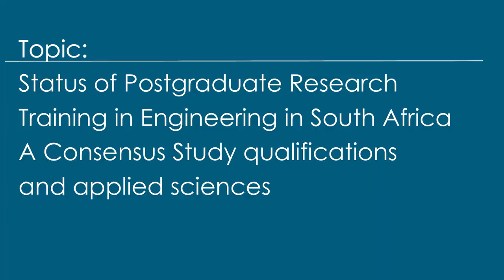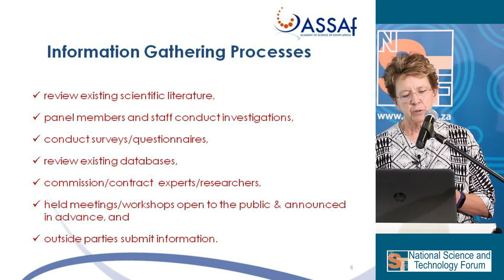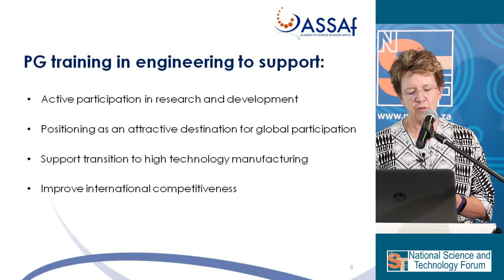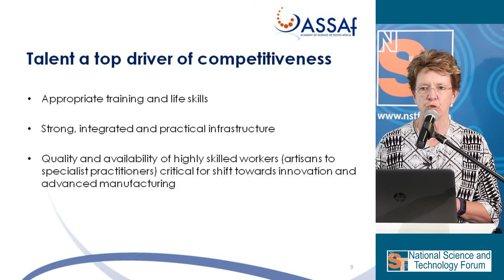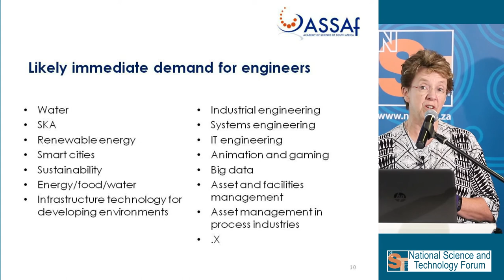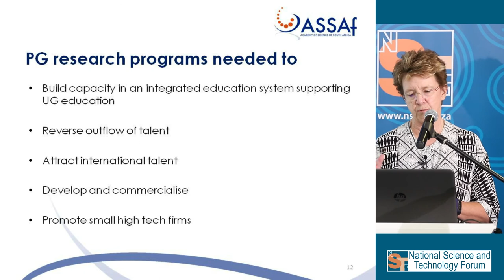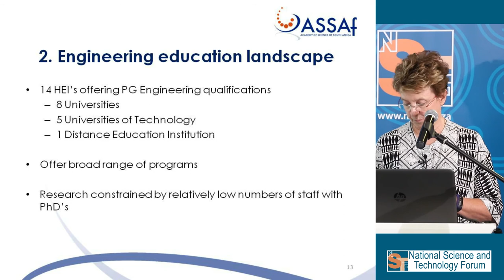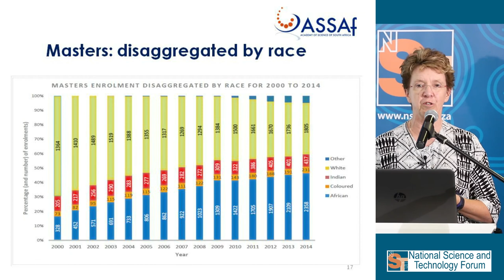Part 1 - Prof Bea Lacquet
Status of Postgraduate Research Training in Engineering in South Africa

A Consensus Study